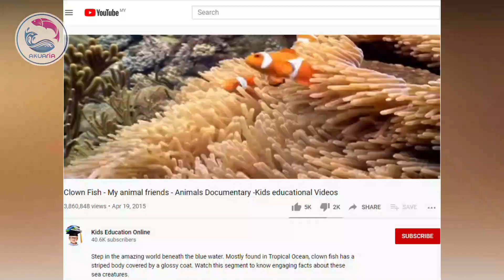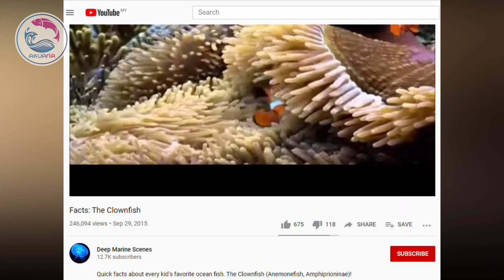Ikan Clownfish (a.k.a Nemo) Yang Perlu Anda Tahu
Clownfish atau Anemonefish adalah spesis ikan
dari sub-keluarga Amphiprioninae di dalam
keluarga besar Pomacentridae.

Terdapat hampir 28 spesis clownfish yang
hidup di kawasan terumbu karang lautan Pacific
termasuk di lautan Hindi.

Filem box-office pada tahun 2003, Finding Nemo
telah menyebabkan permintaan terhadap
ikan ini meningkat.

Kesan dari filem tersebut, lebih 1 juta ekor
clownfish di tangkap dari habitat asalnya bagi
memenuhi permintaan yang tinggi.

Fakta menarik, semua clownfish yang
menetas (dilahirkan) adalah jantan.

Ianya mampu menukar jantina apabila
kelompoknya bersedia untuk bertelur.

Ikan terbesar (dominan) dalam kelompoknya
akan bertukar menjadi betina untuk
mengambil tugas bertelur.

Ikan kedua terbesar dalam kelompoknya
akan berfungsi sebagai pejantan subur.

Ikan ini mempunyai hubungan simbiosis
mutualisme dengan anemone laut.

Anemone laut memberikan perlindungan dan
menjadi rumah kepada clownfish.

Sebagai 'balasan', ikan ini akan melindungi
anemone dari dimakan oleh penyu atau ikan
dengan menyerang mata pemangsa tersebut.

Walaupun terdapat lebih 1,000 spesis anemone
hanya 10 jenis sahaja yang boleh menjadi
perumah kepada clownfish.

Clownfish mendapat namanya dari corak
badannya yang mempunyai garisan putih
atau hitam mirip seperti cat di muka badut.